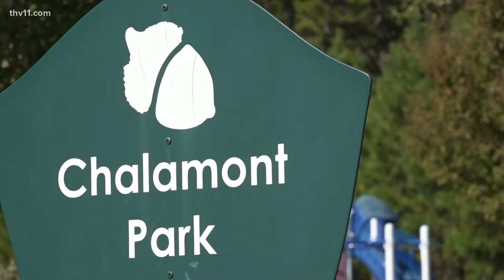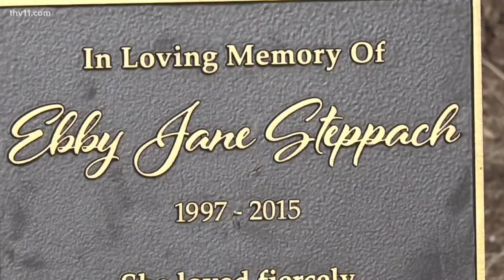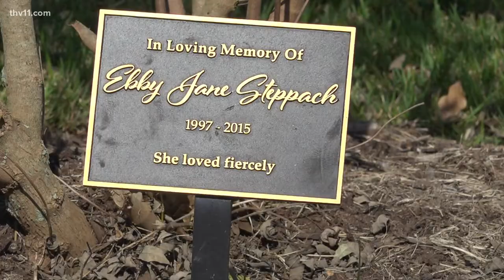Ebby Steppach's family still remembering her 6 years later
Ebby Steppach was last seen on October 24th, 2015, with her remains being found nearly 3 years later. Years later and her parents are still eager for answers.